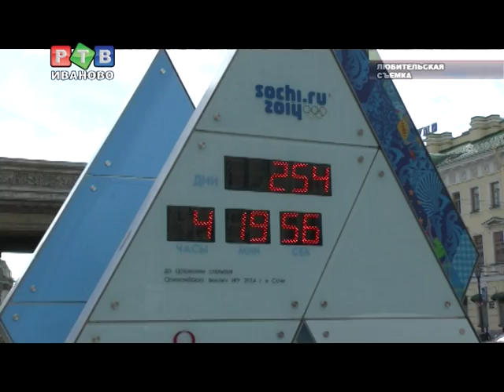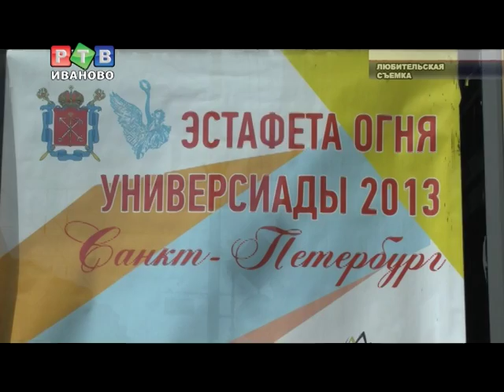Сочи-2014 ждет волонтёров!